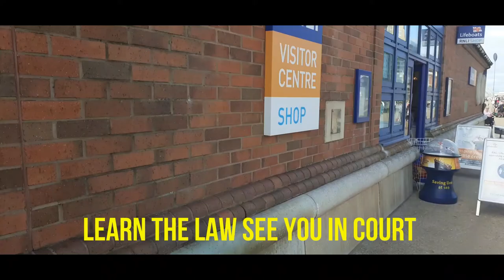JUMPED UP BLACKPOOL RNLI STAFF THAT DON'T KNOW THE LAW !!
the Equality Act 2010 trumps the face-covering law and a person with a disability could take the person conducting a challenge to court – fines up to £9000 are possible for such discrimination. (Hence, the government advises shops and businesses not to challenge people.) Anyone standing up for the person being challenged is also protected under the EQA2010.

Government guidance states: ‘Those who have an age, health or disability reason for not wearing a face covering should not be routinely asked to give any written evidence of this, this includes exemption cards. No person needs to seek advice or request a letter from a medical professional about their reason for not wearing a face covering.

‘Some people may feel more comfortable showing something that says they do not have to wear a face covering. This could be in the form of an exemption card, badge or even a home-made sign.

This is a personal choice and is not necessary in law.’

E - mail